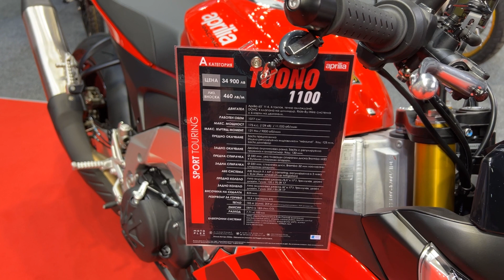Aprilia Tuono 1100 Sport Touring (2023) Moto Expo 2023